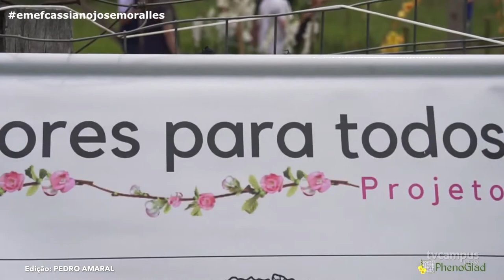Projeto Flores para Todos no Brasil tem recorde de produção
Parceria entre as Equipes PhenoGlad e Emater/RS Ascar produziu mais de 11 mil hastes florais na 6° fase do projeto Flores para Todos no Brasil, finalizado em dezembro de 2020. O projeto visa a diversificação das atividades por meio da floricultura, introduzindo e gerando renda extra às famílias rurais. 🌾💐🌺